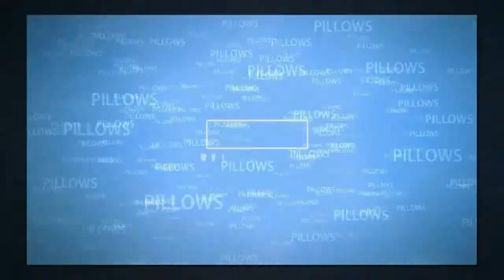Cheap Decorative Bed Pillows